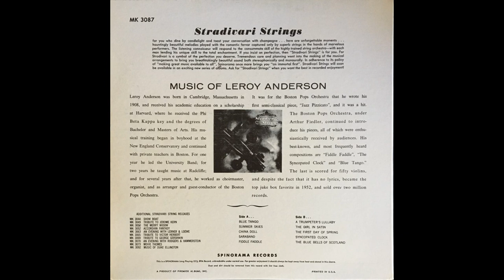The Music Leroy Anderson - Stradivari Strings GMB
Pistas
1 Blue Tango
2 Summer Skies
3 China Doll
4 Saraband
5 Fiddle Faddle
6 A Trumpeter's Lullaby
7 The Girl In Satin
8 The First Day Of Spring
9 Syncopated Clock
10 The Blue Bells Of Scotland